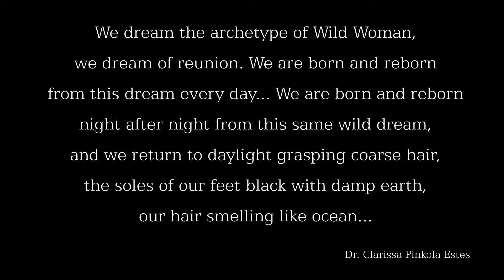DeepseaLights | Singing The Bones | Vignette 3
We dream the archetype of Wild Woman, we dream of reunion. We are born and reborn
from this dream every day... We are born and reborn night after night from this same wild dream, and we return to daylight grasping coarse hair, the soles of our feet black with damp earth, our hair smelling like ocean...
- Dr. Clarissa Pinkola Estes